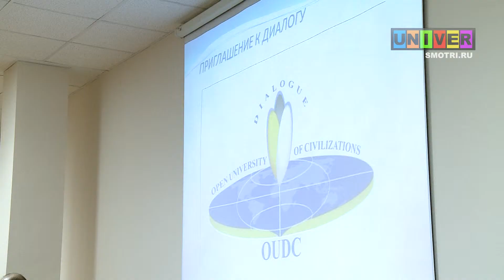Восток и Запад: диалог цивилизаций